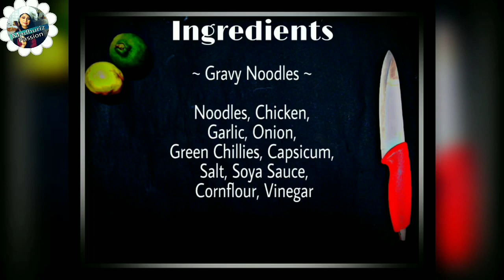Chicken GRAVY NOODLES || Thick Gravy Noodles || Chinese Noodles || English Subtitle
*INGREDIENTS List is Mentioned At the End of The Recipe In this Video..!!

* Get Social with Madhuri Saha Follow on:
 ||  Instagram | Facebook  || @Madhuriz Passion

Thankyou for Watching – I really Appreciate it..!!
Cheers
Madhuri Saha
*Music credit: Heaven Voices by Waimis Creative Commons — Attribution 3.0 Unported — CC BY 3.0 Music promoted by Audio Library | Fragile by A Himitsu Creative Commons — Attribution 3.0 Unported — CC BY 3.0 Music promoted by Audio Library